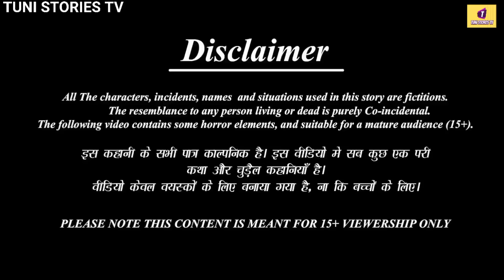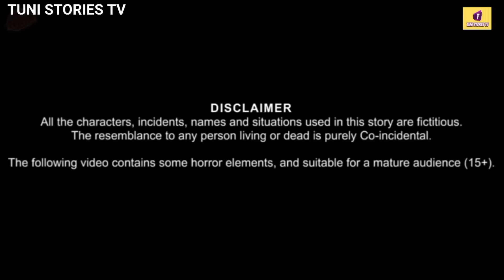गधी का दूध|donkey|Zalim Kauwa Kahani|Rano Chidiya Kahani|Tuni Chidiya Ki Kahani|Acha Acha Kartoon